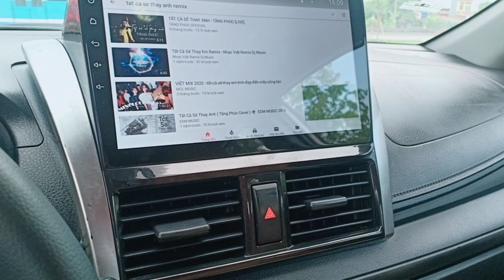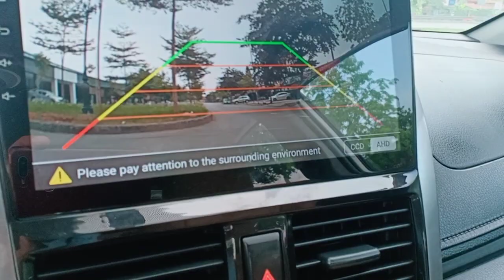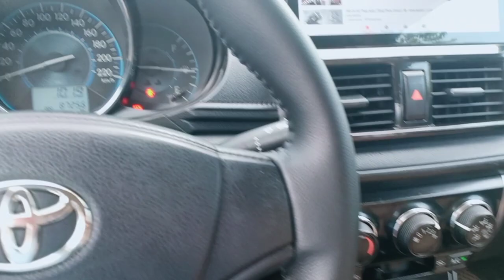( xe đã bán )Ô tô cũ giá rẻ ; VIOS 2015 giá rẻ chỉ 3xx.đt 0896108883.